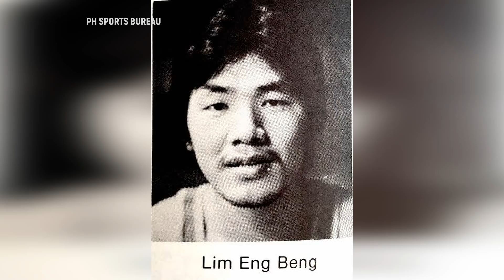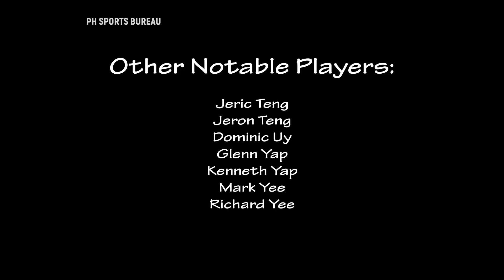TOP 10 FILIPINO-CHINESE PBA PLAYERS | FIND OUT WHO IS NUMBER 1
Find out the top 10 Filipino-Chinese players who played in the PBA.

✔INSTAGRAM 🏀 phsportsbureau
✔FACEBOOK🏀 PH Sports Bureau / PH Sports Bureau Retro-Games